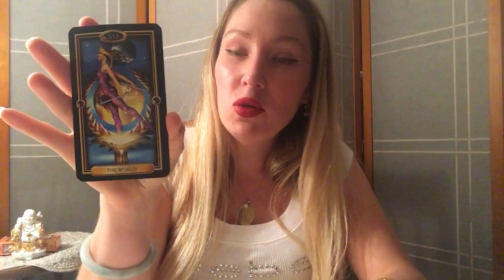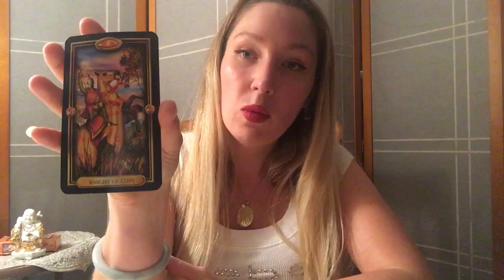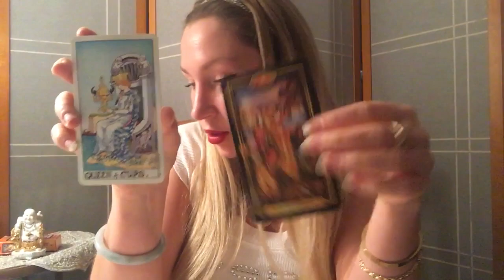TAURUS ♉️ Will They Contact Me? ☎️ September 2019 Tarot Reading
This is a general reading, so please take the messages that resonate and don't try to make it fit if it's not your story.  I'll get your energy next time. ❤️